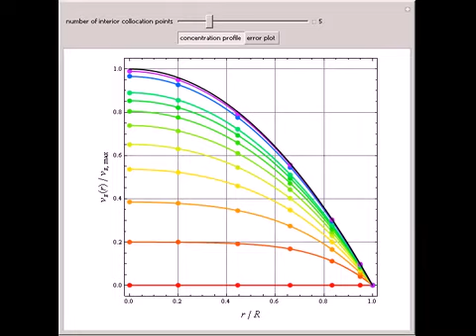Start-up of Poiseuille Flow in a Newtonian Fluid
This Demonstration describes the start-up of Poiseuille flow in a Newtonian fluid. The velocity is determined using either Mathematica's built-in function NDSolve (solid colored curves) or orthogonal collocation (colored dots). The Demonstration plots t...

Contributed by: Housam Binous and Brian G. Higgins